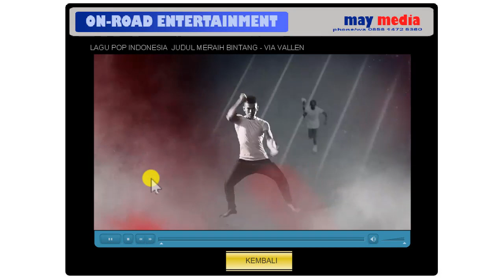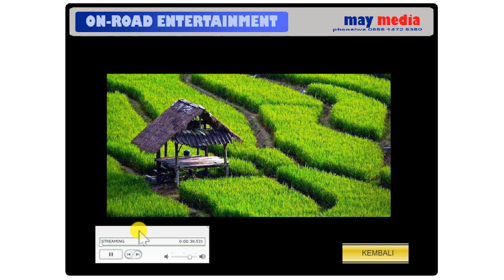Media Interaktif Entertainment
Membuat On the road Media Entertainment. Bisa disimpan kedalam gadget, Note Pad. Tentunya sudah terinstal Flash Player. Anda bisa membuat pilihan-pilihan film, musik bahkan game.
Jadi anda tidak perlu membuka file-file video, musik atau game atau laptop. Apalagi didalam perjalanan dengan pengaruh goncangan kendaraan anda, tentu akan menyulitkan.
Dengan cara ini anda tinggal klik pilihan anda. Selamat menikmati perjalanan. jadikan gadget atau laptop anda sebagai Pusat Hiburan.